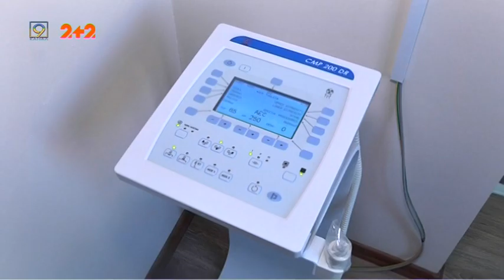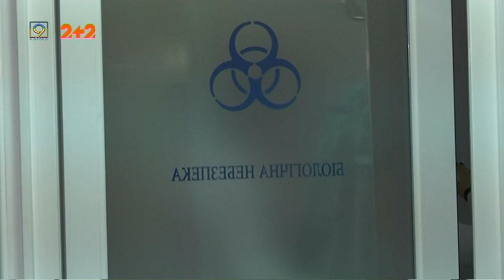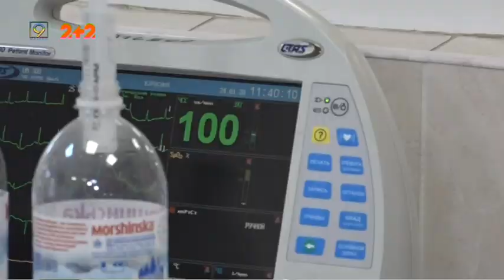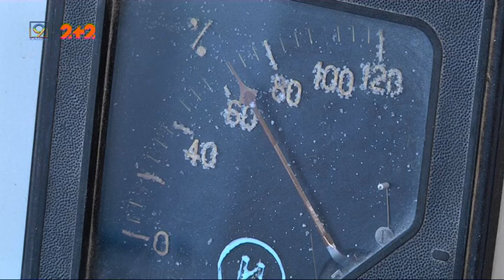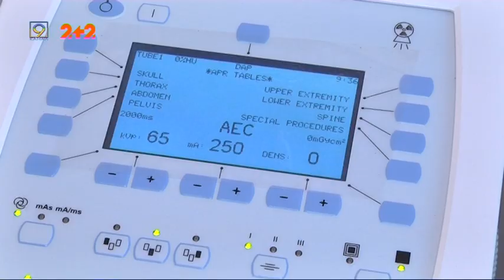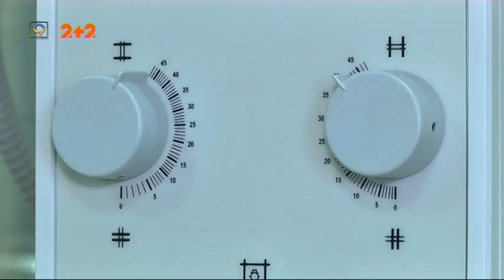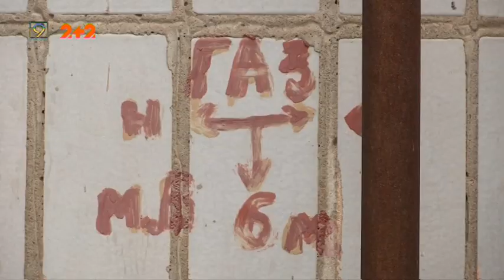Випуск новин за 24 січня 2020 року, 9 канал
1. На Дніпропетровщині зафіксували смерть від грипу – померла маленька дитина;
2. Подробиці масштабної ДТП у Дніпрі: напередодні ввечері в натовп людей, що були на зупинці трамваю, влетів мікроавтобус. Водій був п'яний;
3. Новорічну прикрасу -  у вторсировину: як у Дніпрі утилізують сосни і ялинки;
4. Кінцева зупинка на житловому масиві “Перемога — 6” перетворилася на вбиральню просто неба;
5. У лікарні номер 16 не буде черг на рентген: новий апарт працюватиме вп'ятеро швидше.